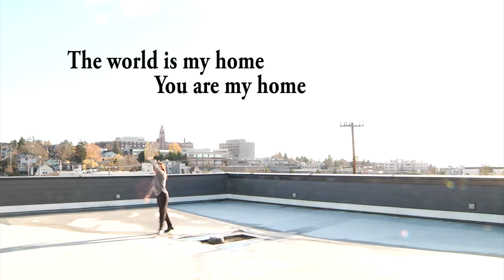Rooft Session Esp.0_Intro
Produced by Soohye